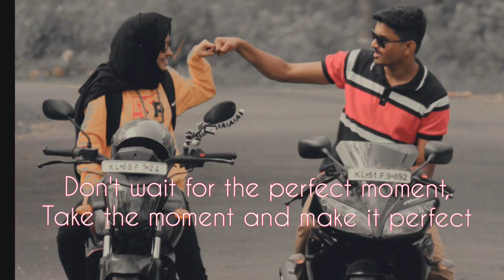Kadhaipoma Song video cover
Produced by Axess Film Factory Production house - Happy

High Pictures Produced by G.Dilli Babu Co-Produced by Ashok Selvan & Abinaya Selvam Written & Directed by Ashwath Marimuthu

Song - Kadhaippoma Music - Leon James Singers - Sid

Sriram Lyrics - Ko Sesha